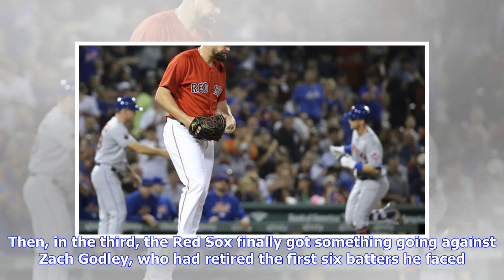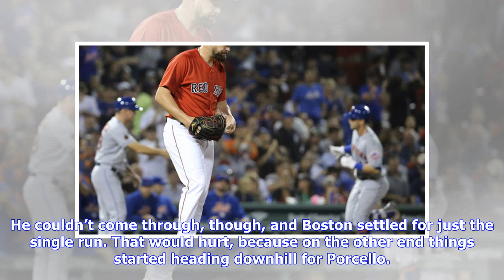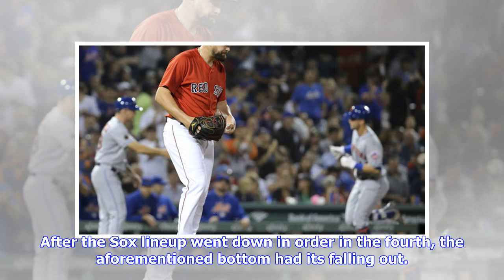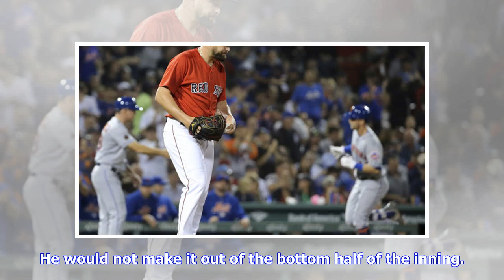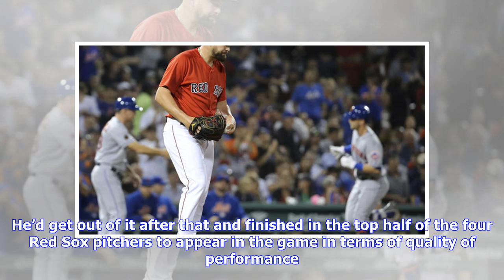LIVE : Red Sox 8, Diamondbacks 15: Rock bottom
I really don’t know how to describe what I just watched. It’s hard to imagine things could get any worse for this team, but know that I’m knocking on every wood surface I can find as I type this. The Red Sox were thoroughly embarrassed in Arizona on Friday. The offense had one solid inning in which they failed to maximize their chance. Rick Porcello had a couple strong innings before imploding. The defense made multiple mistakes. Brian Johnson gave up a billion runs. This was the definition of a...